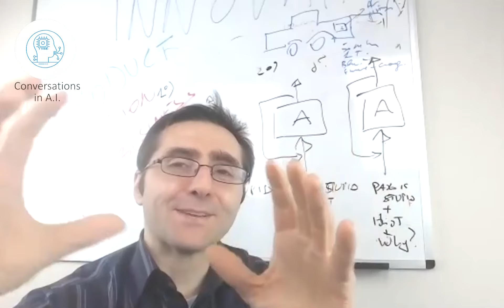AI Product Manger Thomas McGrath explains the difference between Machine Learning and AI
Thomas McGrath from Nuance technologies explains the difference among popular concepts such as artificial intelligence, machine learning and deep learning. This is an extract of an interview on Conversations in Artificial Intelligence.